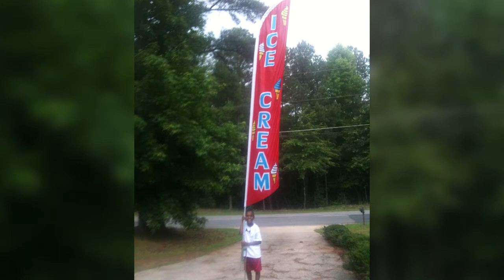The Popsicle Project - Beau Shell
Indiegogo Crowdfunding Video